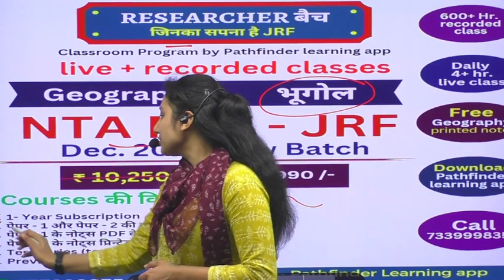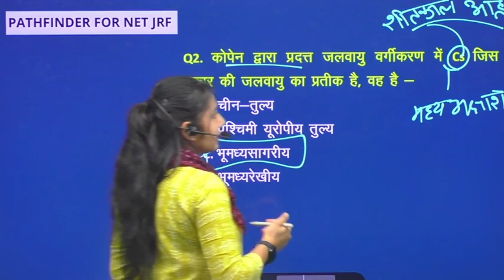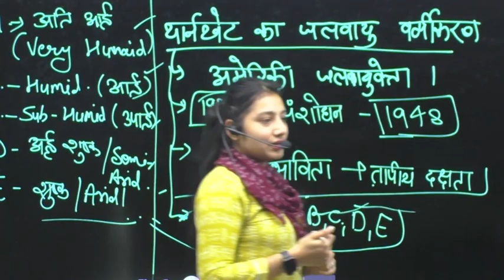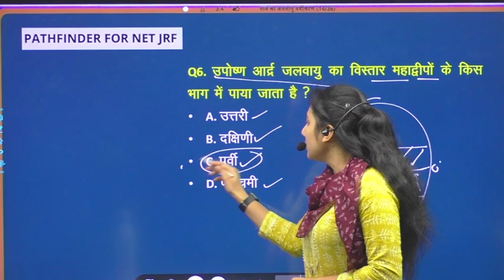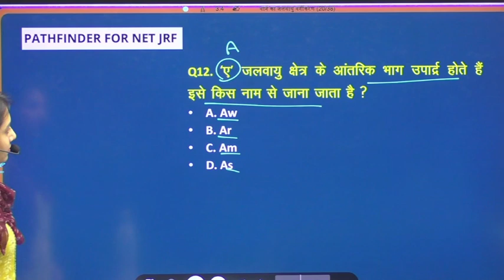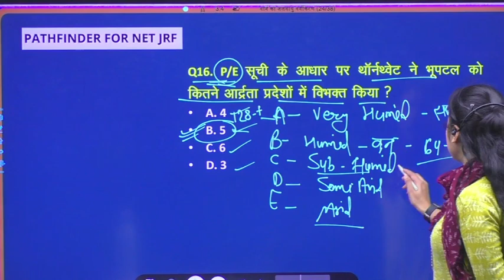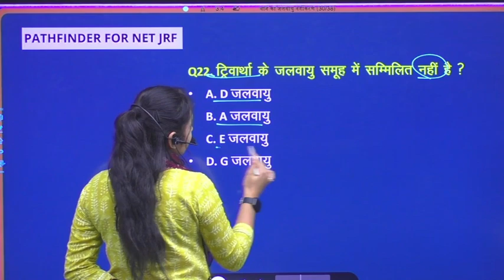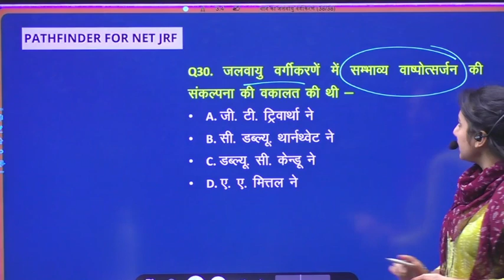Trivia Test Series Test -26 थार्नथ्वेट और ट्रीवार्था का जलवायु वर्गीकरण NET | SET |स्कूल व्याख्याता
प्रिय विद्यार्थी PATHFINDERR FOR NET JRF YOUTUBE CHANNEL में आप का स्वागत है | Get ready with the PATHFINDER Online and Offline New Batch Started
👉ऑफलाइन कोर्स संबंधी विस्तृत जानकारी और एडमिशन के लिये आप हमारे मेन ब्रांच - प्रयाग काम्प्लेक्स के सामने, धोली मंडी, चोमू (जयपुर) में संपर्क कर सकते है |
 👉 क्लास सम्बंधित किसी अन्य जानकारी या एडमिशन के लिये आप हमारे नम्बर 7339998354 पर सुबह 10 AM से शाम 7 PM तक Call or WhatsApp के माध्यम से भी संपर्क कर सकते है

👨🏻‍🎓 Student Support and Course Details :- 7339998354

🎯 Pathfinder app में uptet, ctet, super tet, uptgt, uppgt, nta net, jrf, lst grade teacher, dsssb, kvs, nvs, assi. professor, gic, और अन्य सभी शिक्षक एग्जाम की तैयारी करायी जाती है
You can enroll to PATHFINDER 1 Year Subscription and get the following benefits:
✅🔴Live Classes
✅Recorded Lectures All Unit
✅Printed Notes
✅Live Doubts session
✅100% Authentic
✅Quality Guaranteed

🎯our courses :-
1. NET JRF Geography Complete Classes ( Live + Recorded )

2. SET Exam Geography Complete Classes ( Live + Recorded )

3. RPSC GEOGRAPHY 1ST GRADE

5. NET / SET /PGT / 1ST GRADE NOTES

वायुमंडल की संरचना एवं संगठन
ugc net paper 1 crash course 2022,
let's crack ugc net paper 1 ,
how to crack ugc net paper 1 ,
how to crack jrf in first attempt,
Trivia Test Series Test - 14 ज्वालामुखी भूगोल NET | SET |स्कूल व्याख्याता
Trivia Test Series, #9 , वलन एवं भ्रंशन, Folds and Faults, Geography , भूगोल, NET, SET, स्कूल व्याख्याता,

ugc net february 2023 exam date,
csir ugc net 2023 exam date,
ugc net feb 2023 exam date,
ugc net 2023 ka exam date,
ugc net 2023 hindi exam date,
ugc net exam 2
Trivia Test Series
Carst formation
Geographical features
Natural wonders
NET-JRF
SET exam
School teacher
Geography
Landforms
Karst topography
Caves
Sinkholes
Stalactites
Stalagmites
Limestone
Erosion
Water management
Groundwater
Geology
Earth science.
UGC NET 2023 Answer Key & Expected Cut Off Analysis,
for UGC NET Paper.
UGC NET Answer Key 2023,
ugc net 2023 analysis,

UGC NET 2022 Analysis